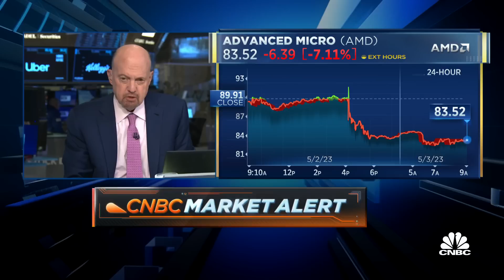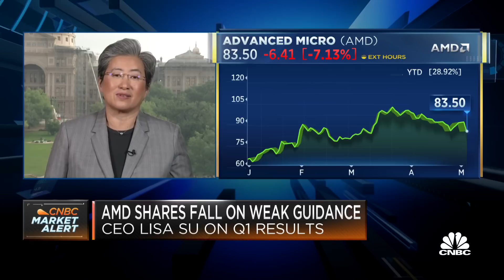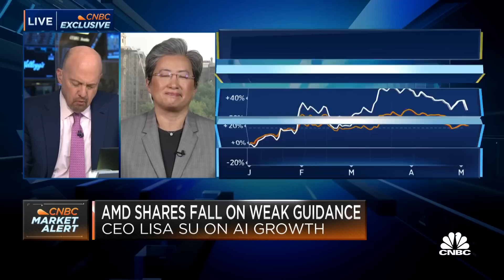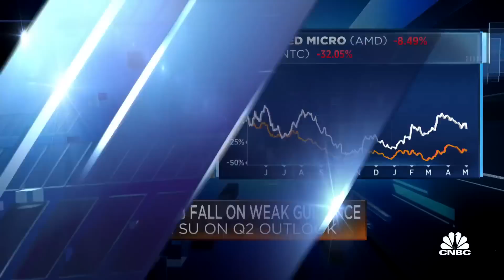AMD CEO Lisa Su: We're putting A.I. into every aspect of our product portfolio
AMD CEO Lisa Su joins 'Squawk on the Street' to discuss the company's Q1 results, the implementation of A.I., the second-half outlook, and more.